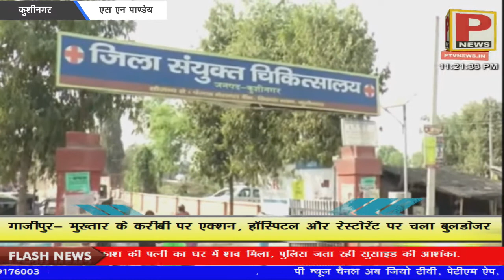तीन वर्षीय पुत्री को सौतेले बाप ने बनाया हवस का शिकार, फिर कर दी हत्या